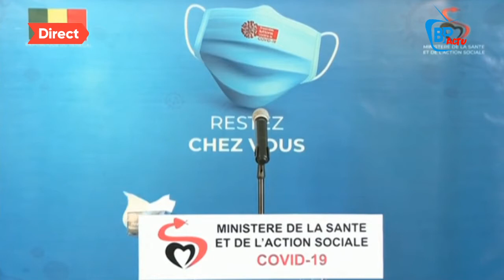Les révèlations du professeur Seydi sur Hydroxychloroquine...